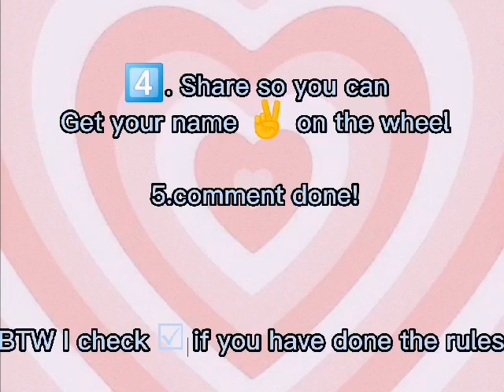100$ robux giveaway giftcard 🎁 (1 week) Real